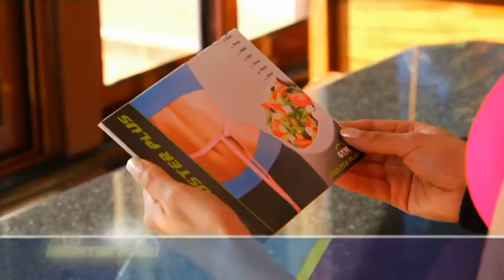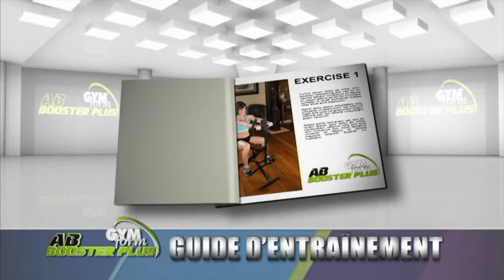Ab Booster plus + Computer retail Fr